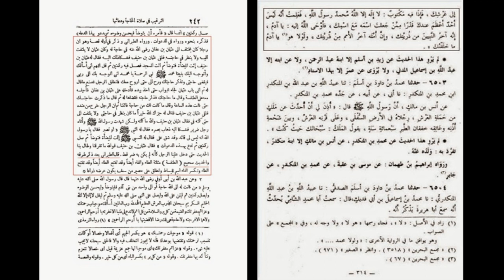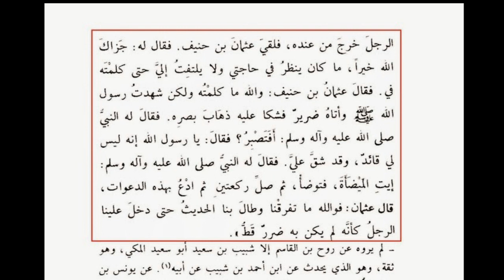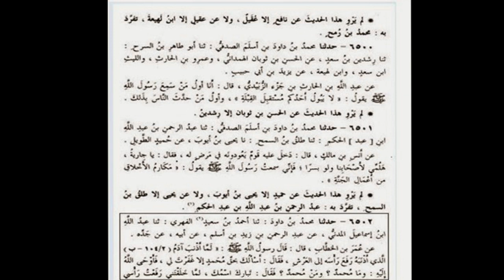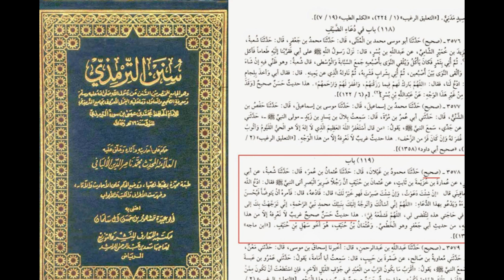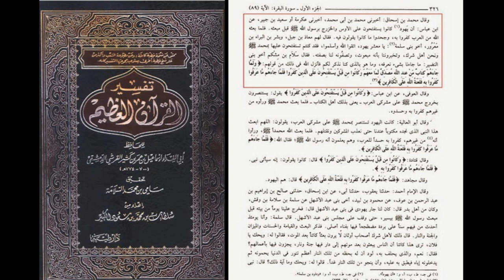MUNAZRA ON WASEELA PLEASE SHARE PLEASE LET THE WHOLE WORLD KNOW "WHAT IS HAQ "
MUNAZRA ON WASEELA
PLEASE SHARE PLEASE
LET THE WHOLE WORLD KNOW
"WHAT IS HAQ "